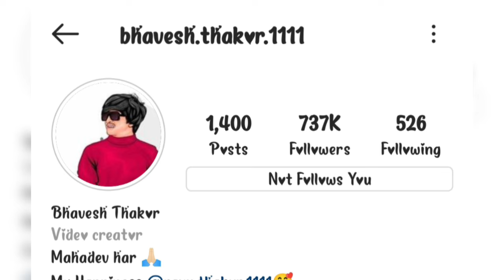😳જૂવો ભાવેશ ઠાકોર ની કમાણી 💸 તમે પણ ચોકી જાશો,Bhavesh Thakor Lifestyle || Bhavesh Thakor Biography